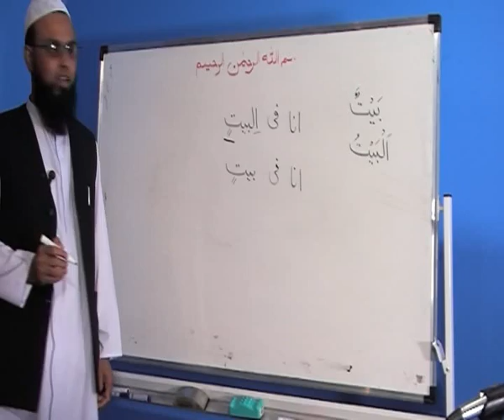Arabic Lessons by Arif Siddiq 7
Doha-based Pakistani Writer & Educationist delivering Arabic lectures in an Arab University